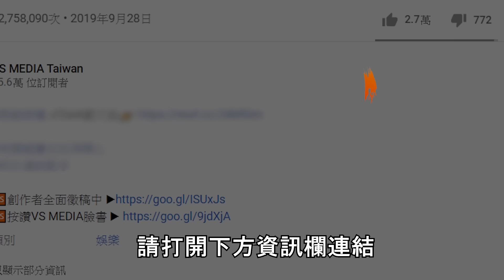越南胡志明市宛如走路仙境spa館 按摩師傅太帥一秒陷入戀愛｜VS MEDIAｘ@110outdoor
按摩 按摩